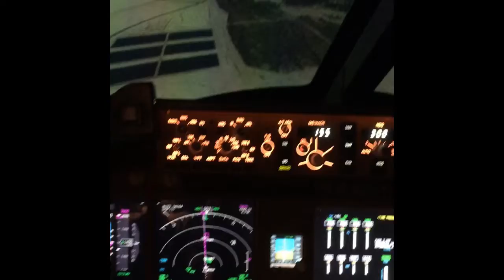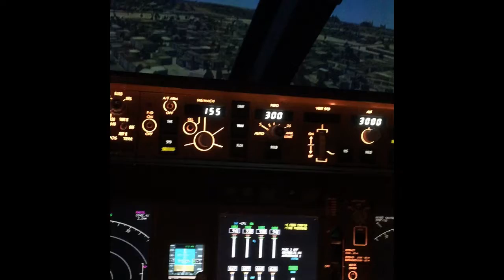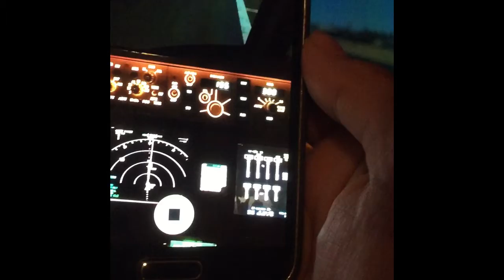Recorded training session in Flight Simulator 747-200, Vlog#2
Dear viewers,
Audio muted to avoid sharing our technical and personal discussion. The videos are not meant for training or educational purpose. The aim of uploading few sessions is to show my love for flying and the amazing world of aviation.

Track Information:
Track: Erev Shel Shoshanim
Artist: Ethan Eubanks